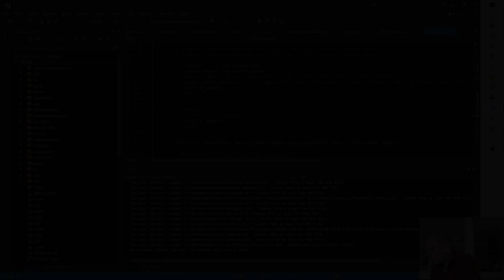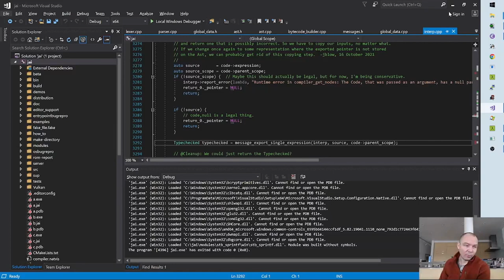Jonathan Blow on ChatGPT Style Things at Producing Software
This clip is taken from one of the streams of Jonathon Blow. That can be reached here:

Around two months after uploading this video, I just checked that this stream isn't available anymore. Then, know that this stream was recorded before the official release of GPT-4.